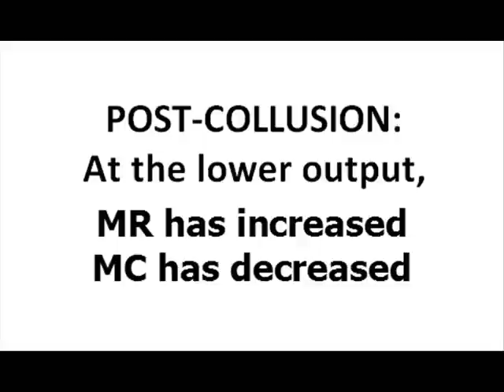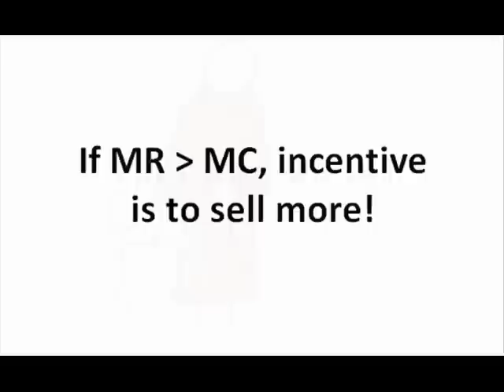Episode 30A: Collusion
Why do firms collude, and why is this behavior inherently unstable?